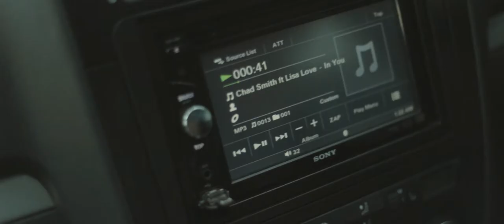Chad Smith x Lisa Love - In Your Eyes (Official Music Video)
Chad Smith x Lisa Love - In Your Eyes (Official Music Video) - @ChadSmithOnline

@Blended Media and Entertainment

Follow: Chad Smith Music / Lisa Love / Blended Media & Entertainment / Shandon Hendricks

Follow - @ChadSmithOnline